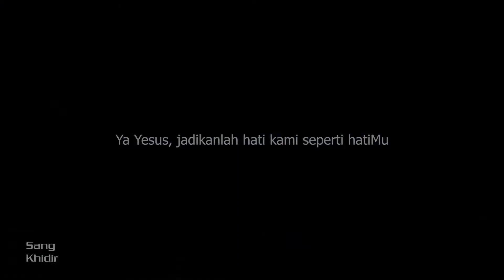Pesta St. Bartolomeus Rasul: Belajar Ilmu Sejati #692 Rabu 24 Agustus 2022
Pesta St. Bartolomeus, Rasul

Doa Pembuka

Allah Bapa, Raja Mahamulia, penyelamat manusia, teguhkanlah iman di dalam diri kami. Dengan iman Rasul Bartolomeus sudah terpaut pada Kristus dengan hati tulus ikhlas. Semoga berkat doanya Gereja-Mu menjadi tanda dan saluran keselamatan untuk segala bangsa. Dengan pengantaraan Tuhan kami, Yesus Kristus, Putra-Mu, yang hidup dan berkuasa bersama Dikau dalam persatuan Roh Kudus, Allah, sepanjang segala masa. Amin.

Inilah Injil Suci menurut Yohanes (1:45-51)

"Lihat, inilah seorang Israel sejati, tidak ada kepalsuan di dalamnya!"

Sekali peristiwa Filipus bertemu dengan Natanael dan berkata kepadanya, “Kami telah menemukan Dia, yang disebut oleh Musa dalam Kitab Taurat dan oleh para nabi, yaitu Yesus, anak Yusuf dari Nazaret.” Kata Natanael kepadanya, “Mungkinkah sesuatu yang baik datang dari Nazaret?” Kata Filipus kepadanya, Mari dan lihatlah!” Melihat Natanael datang kepada-Nya, Yesus berkata tentang dia, “Lihat, inilah seorang Israel sejati, tidak ada kepalsuan di dalamnya!” Kata Natanael kepada Yesus, “Bagaimana Engkau mengenal aku?” Jawab Yesus kepadanya, “Sebelum Filipus memanggil engkau, Aku telah melihat engkau di bawah pohon ara.” Kata Natanael kepada-Nya, “Rabi, Engkau Anak Allah, Engkau Raja orang Israel!” Yesus menjawab, kata-Nya, “Karena Aku berkata kepadamu ‘Aku melihat engkau di bawah pohon ara’, maka engkau percaya? Hal-hal yang lebih besar daripada itu akan engkau lihat!” Lalu kata Yesus kepadanya, “Aku berkata kepadamu, sesungguhnya engkau akan melihat langit terbuka, dan malaikat-malaikat Allah turun naik kepada Anak Manusia.”